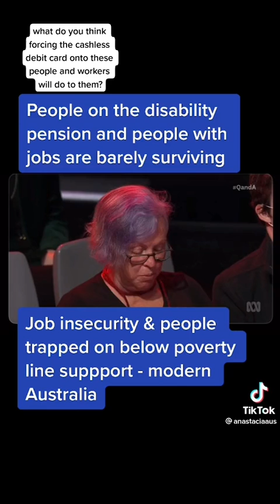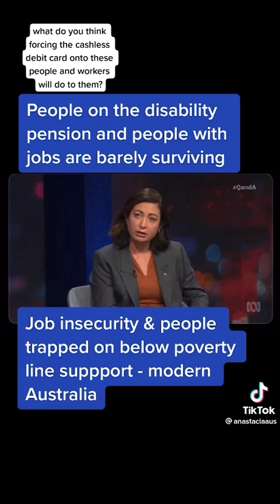Mar' '22 What do you think forcing the cashless debit card onto these people and workers will do....